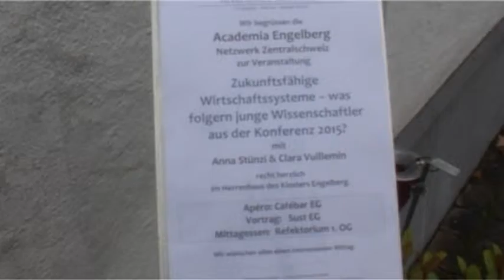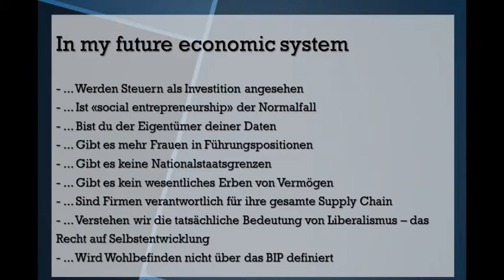Netzwerk Zentralschweiz, 2015, Folgerungen aus der Konferenz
Erfahrungsbericht über die 14. Wissenschaftsdialog vom 14. bis 16. Oktober 2015 in Engelberg zum Thema Future Economic Systems.

Geführt von Anna Stünzi und Clara Vuillemin